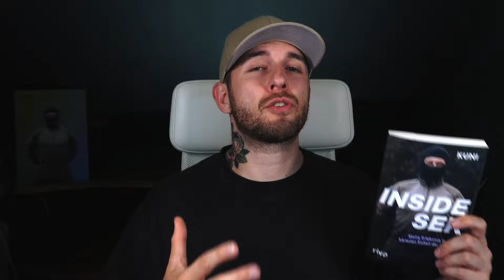EX SEK spielt COMMUNITY Ready or Not! | Kuni live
📕Mein Buch könnt ihr unter folgendem Link bestellen

💥Bei HOLY Energy könnt ihr mit KUNI 10% sparen und als Neukunde mit KUNI5 5€ auf eure erste Bestellung

Videoschnitt: Franziska Esposito